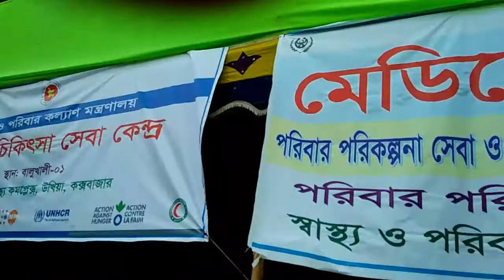রোহিঙ্গা ক্যাম্প বালুখালি। Ruhingya refuse Camp 10 10 17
বালুখালি শরণার্থী ক্যাম্প 10/10/2017
উখিয়া কক্সবাজার